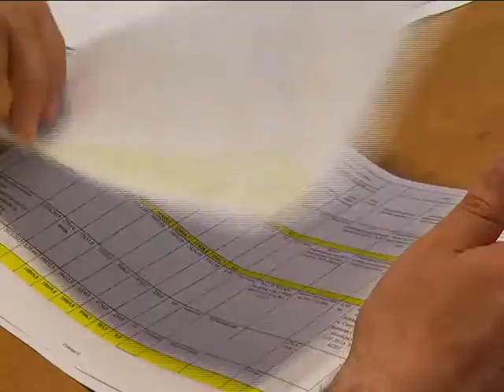ХОДТРК "Поділля-центр" Державний фонд